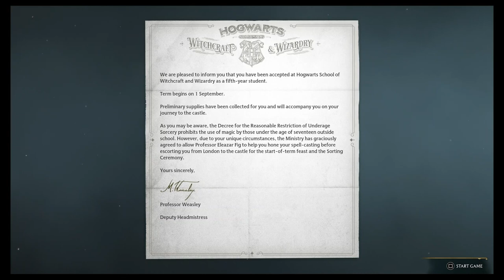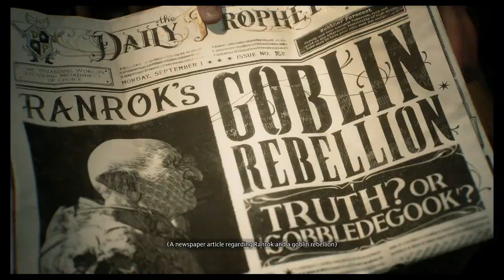Hogwarts Legacy | Ep 1 - Bridge Reparo | Great Scot Gamers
We learn the ancient magic of Bridge Reparo in Hogwarts Legacy on PS5!

The adventures of Smartle Dave begin, as we've received our acceptance letter into Hogwarts School of Witchcraft and Wizardry and our now making our way to start as a fifth-year student! Professor Fig and George Osric are on hand to escort us to the school, when George presents us with a mysterious object! It seems the two gentlemen are unable to see the glowing symbol on the exterior, but we can! Not only this, but when we hold the object, it opens to reveal a key!

No sooner have we opened the container, but a fire-breathing dragon descends upon our carriage! We now find ourselves stranded in the Scottish Highlands, and attempt to make our way along whatever path has been set before us! What mysteries await us here? Find out now, only on Great Scot Gamers!